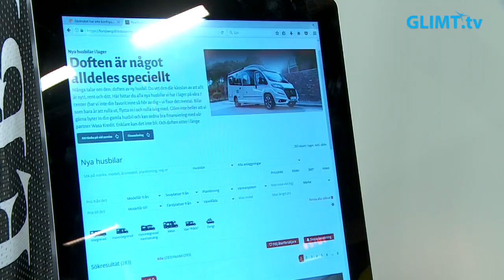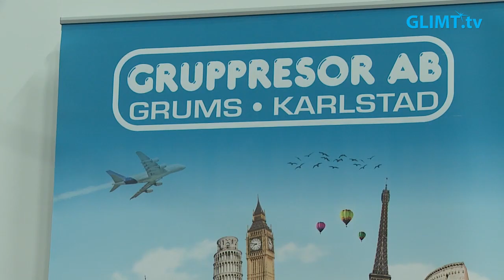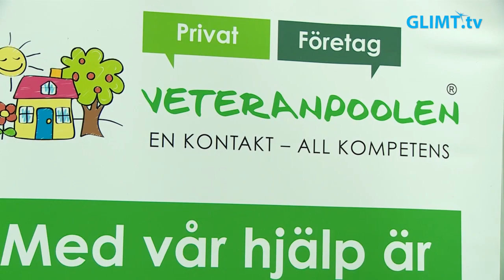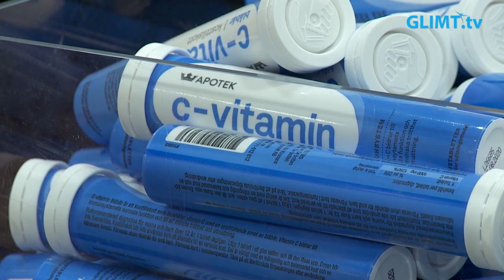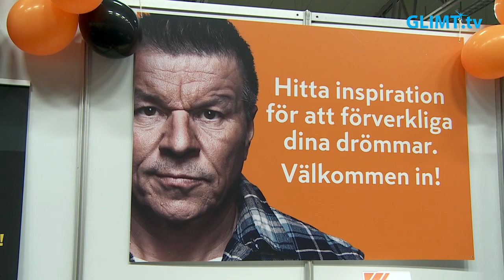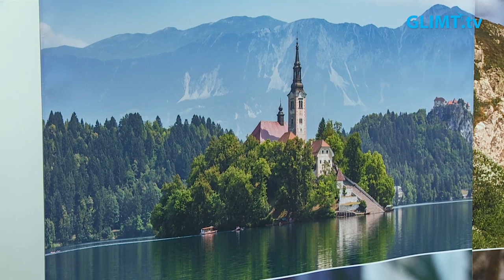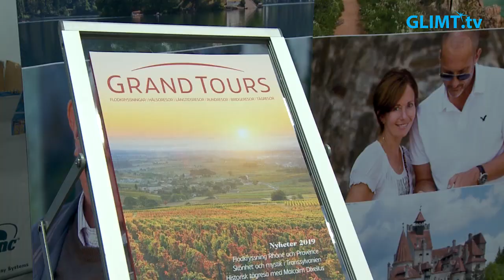Premiärmässa för 60plus drog mycket folk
Uppskattningsvis 4000 personer besökte den första 60plus-mässan i Karlstad under två dagar i slutet av februari. Konceptet finns på sex olika orter i Sverige och började i Uppsala 2011.
På mässan i Karlstads innebandyarena ställde 54 företag ut och det bjöds även på föreläsningar och uppträdanden, allt anpassat efter en publik som är kring 60 år eller äldre. Efter succén så har arrangören redan bokat in en ny mässa under samma tidsperiod även nästa år.
Ett av dragplåstren var rysslandsexperten och tidigare TV-journalisten Malcolm Dixelius.